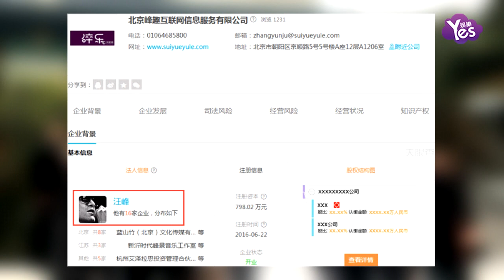【2年前】韓媒指責中國媒體偷拍雙宋婚禮 竟是汪峰公司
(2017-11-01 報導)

10月31日南韓演員宋慧喬和宋仲基在首爾舉辦非公開婚禮，南韓朝鮮日報當天報導稱，中國媒體對這場婚禮進行了直播，屬于偷拍。